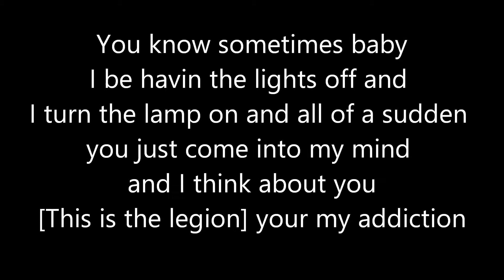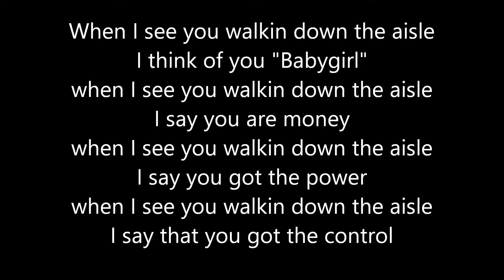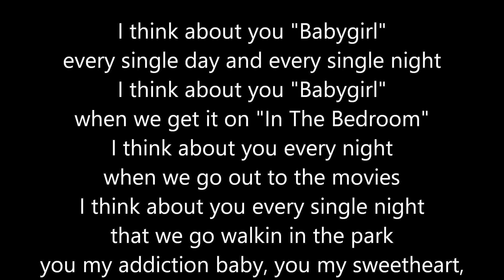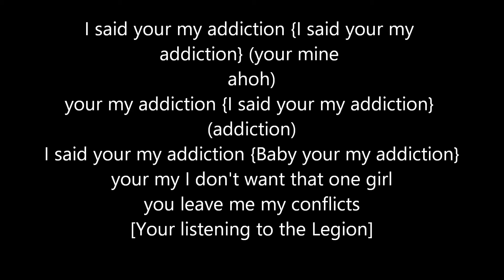Poncho Blazin Atm - Addiction with the lyrics ft. June B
On behalf of Digital Records, Dawg Productions, Power Music INC., LegionBeats, and WGE (The World Global Express), this is Poncho's "Addiction" single featuring "June B" off of my 19th studio mixtape called "The Wind's Killen Me". With the lyrics, enjoy, and keep blazin.